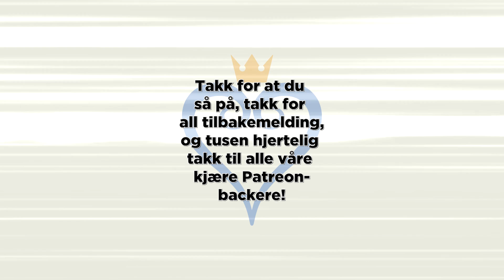Heartcore #18: Til verdens ende (Kingdom Hearts)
Slutten på det første Kingdom hearts nærmer seg med stormskritt. Vi legger Hollow Bastion bak oss, og vender vårt komplette Buskitten-romskip mot vår aller siste destinasjon. Vi skal til verdens ende.